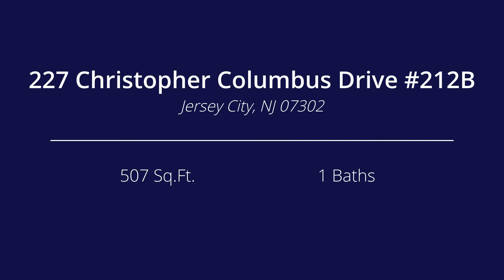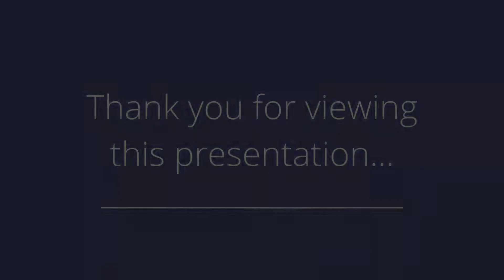227 Christopher Columbus Drive 212B, Jersey City, NJ 07302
Presented by: David Vaughn